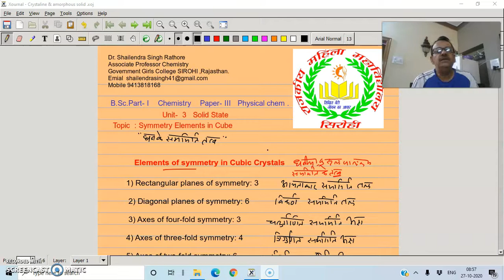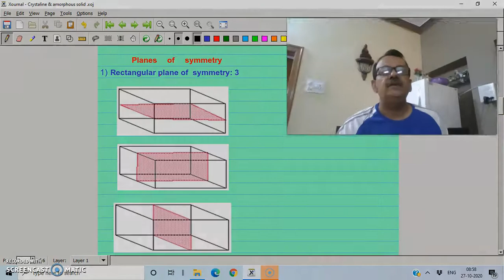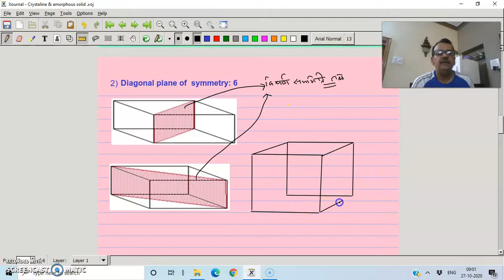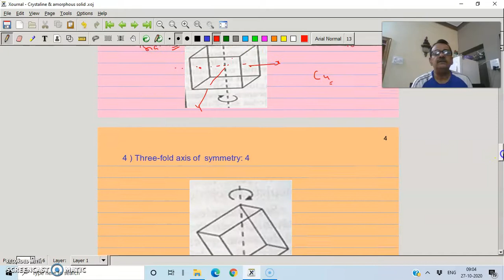B.Sc. PART-I, Chemistry Paper-III, Unit-III, Topic :-Symmetry elements in cube